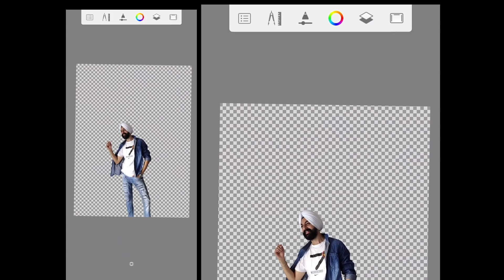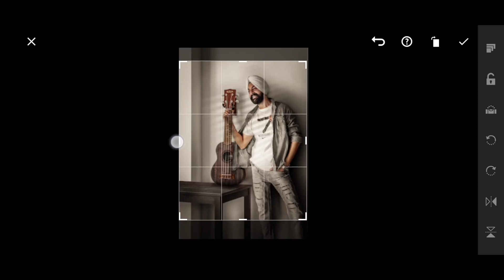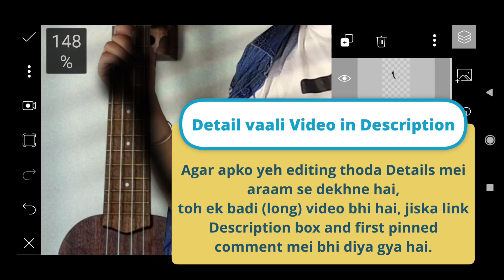How I Edited my Photo in my Mobile Phone | मैंने कैसे अपने फ़ोन में अपनी फ़ोटो एडिट की | Ukulele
Guys! Yeh editing mei ek bahut badi galti hai, Jo meri Shirt hai aur meri Right arm, woh Instrument Ukulele ke peeche hona chaiye thi, toh agar aap yeh editing try kr rahe hai, es baat ko aap dhyaan mei rakh sakte hai, sorry for mistake

Yeh tutorial video nahi hai, sirf Brief Overview video hai.
My Mobile Photo Editing | How I Edited my Photo in my Phone | Ukulele Concept

      Photo by Yucel Moran on Unsplash

Mobile Phone used to Click and Edit photo: Redmi Note 8

video editing with Davinci Resolve on Windows  and Final Cut Pro x on macbook pro